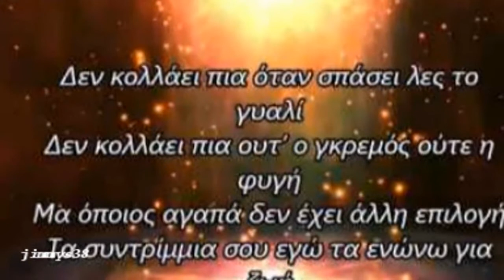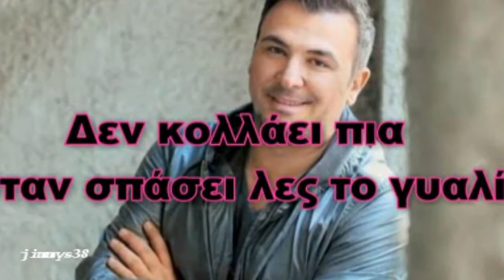ΑΝΤΩΝΗΣ ΡΕΜΟΣ-ΣΠΑΣΜΕΝΑ ΚΟΜΜΑΤΙΑ ΤΗΣ ΚΑΡΔΙΑΣ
ΑΦΙΕΡΩΜΕΝΟ ΣΤΗΝ ΦΙΛΗ ΜΟΥ ΤΗΝ ΕΛΕΝΑ ΑΠΟ ΤΟ ΦΒ